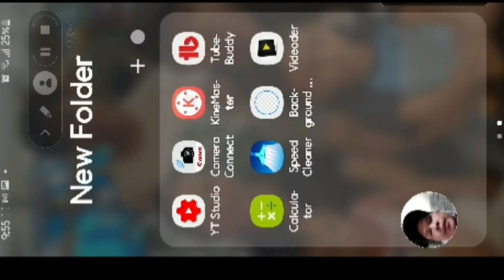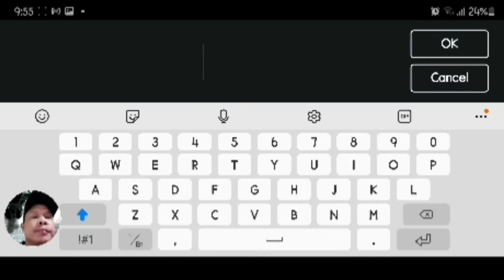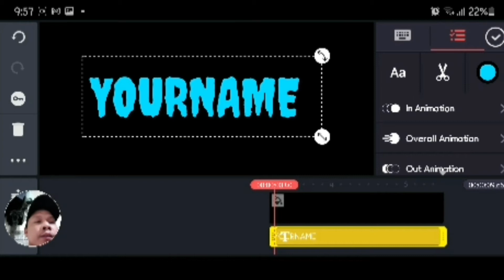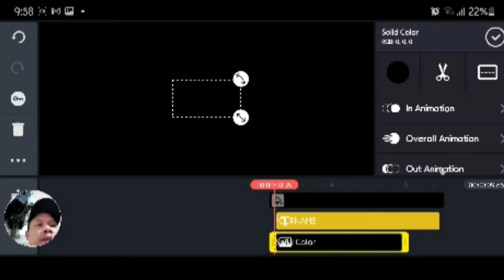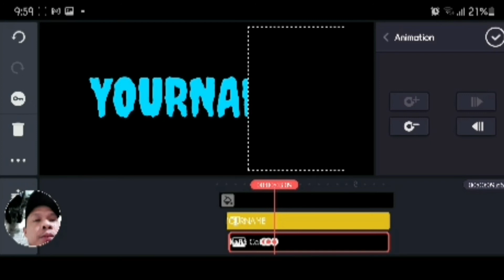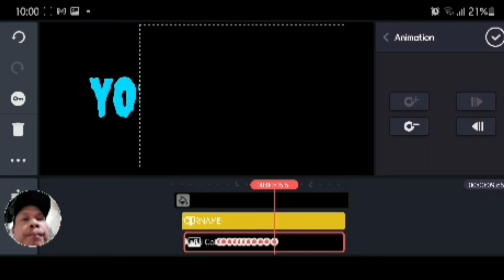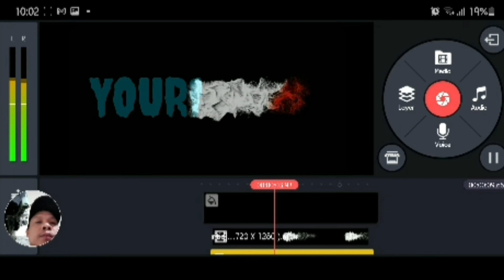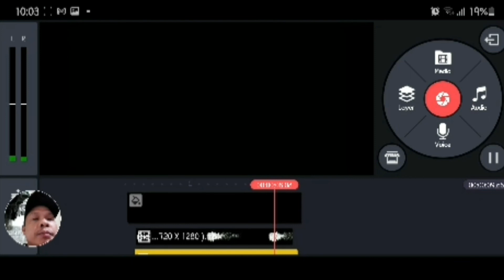ANIMATION NAME PLATE EFFECTS EDITING TUTORIAL